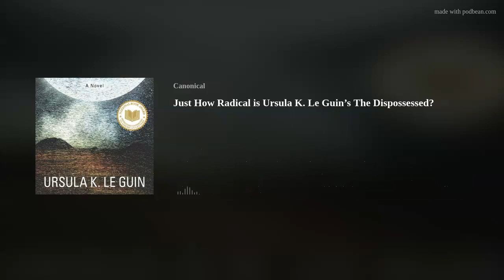Just How Radical is Ursula K. Le Guin’s The Dispossessed?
The Dispossessed describes a radical political ideology but are there any aspects of this book that are, in fact, not radical? This week we look at this book from the point of view of linguistics, sexual politics and more.

What is the novel saying about sexuality and the nuclear family? Is the novel taking a radical position? 1:35
Can a civilization be shaped by its language?  Was Le Guin's application of this idea believable? 19:15
Is The Dispossessed trying to be radical? 34:33

For this series we will read and discuss Toni Morrison's Paradise Jan 14-28, Mike Resnick's Kirinyaga Feb 4-18, and Ursula Le Guin's The Dispossessed Feb 25 - Mar 11.

You can join our book club discussion where you can also find show notes, credits and extended discussions for every episode.

Apple | Stitcher | Spotify | Google | Youtube

You can also support us by buying The Dispossessed or another book from one of our curated lists: We earn a commission on every purchase and your local indie bookstore gets a cut too!

We are also on Twitter and Facebook @CanonicalPod. Follow us to get updates on upcoming episodes!